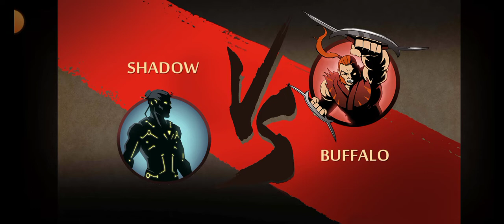shadow fight 2 shadow vs secret path full chapter (shadow fight 2#)